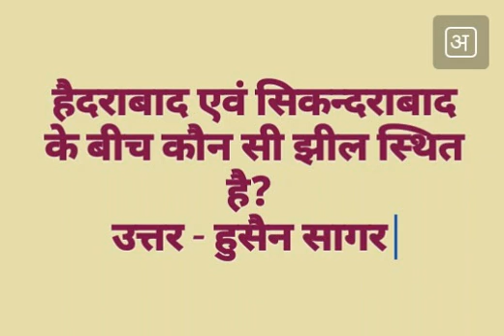geography gk / gk/ best gk /